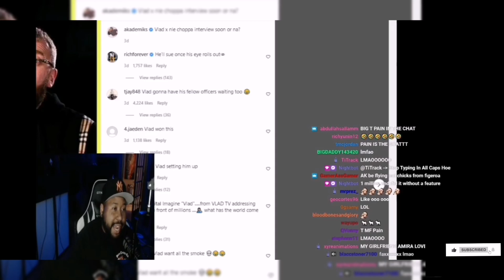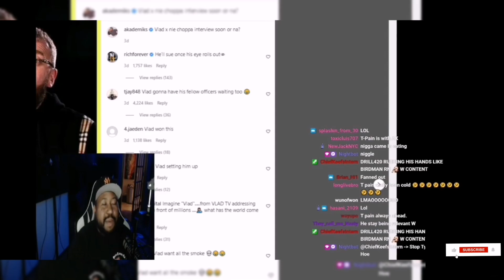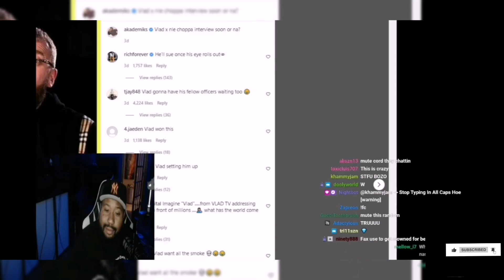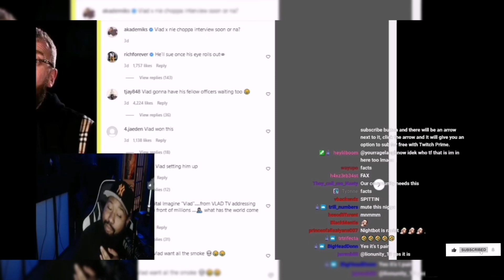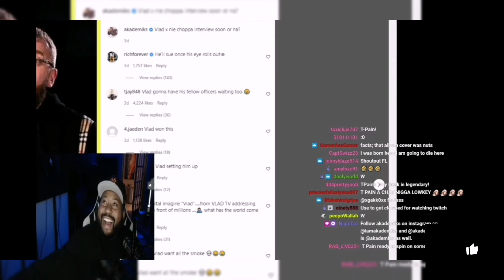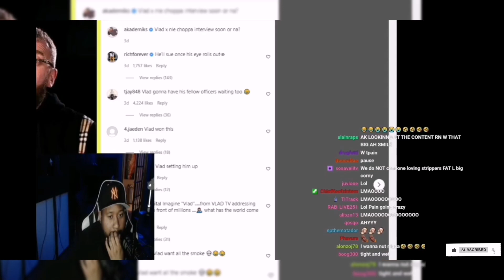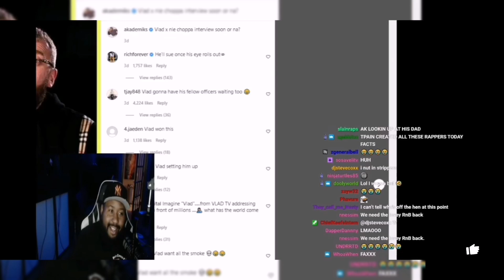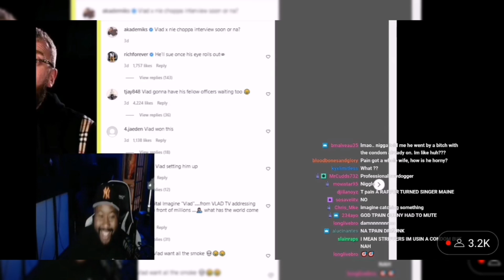DJ Akademiks and Tpain discuss rappers becoming Twitch Streamers and how it wasnt cool back then!